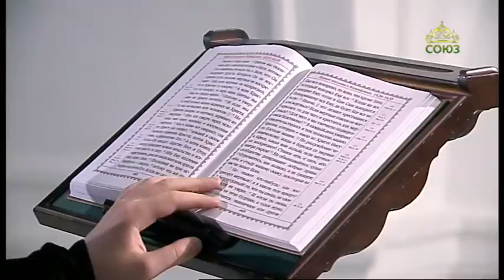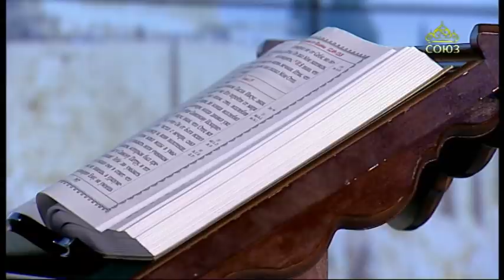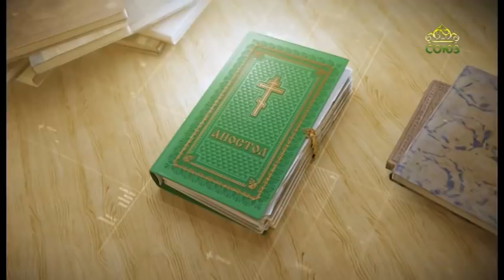Читаем Апостол. 21 января 2022